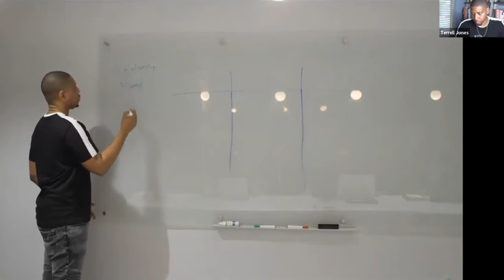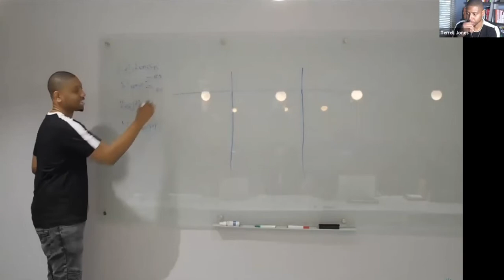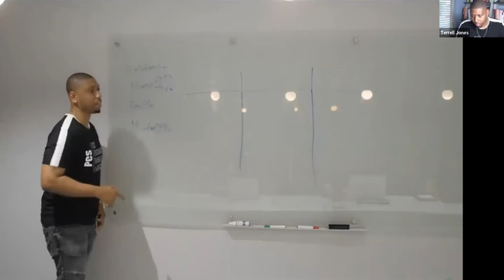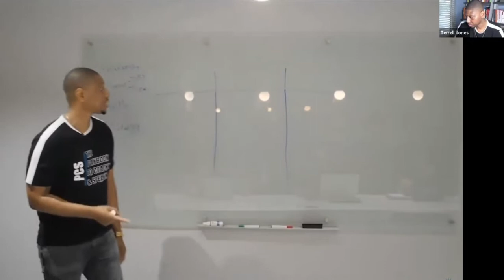How to Build Strong Online Presence to Attract Your Ideal Clients | Terrell Jones